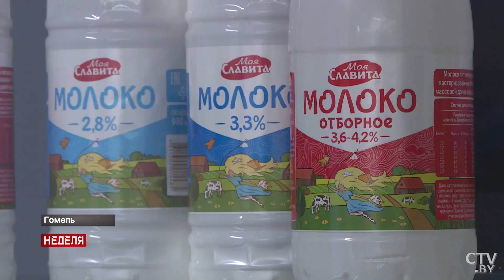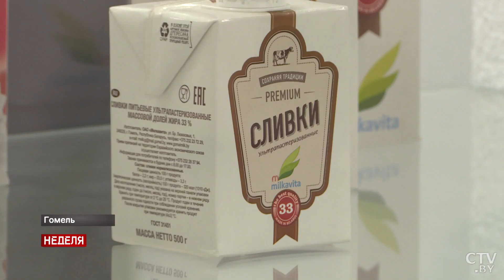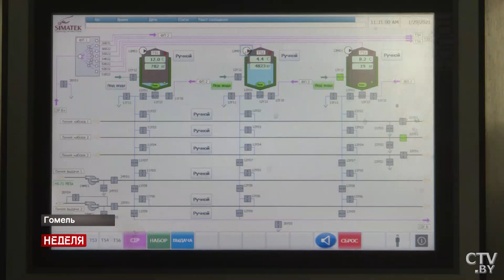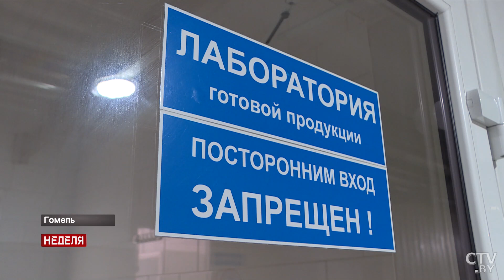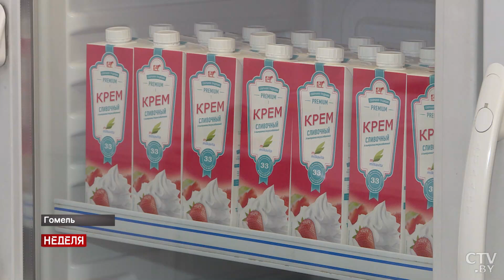Здесь футболист делает йогурты и кефир // Белорусская молочка. Репортаж с производства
Беларусь славится своей молочной продукцией, молоко – в тройке самых продаваемых товаров на внешние рынки. На гомельском заводе над его производством работает даже бывший футболист. Именно в Гомеле делают ультрапастеризованное молоко, которое может месяцами не портиться, их сливки всегда взбиваются в идеальный крем.